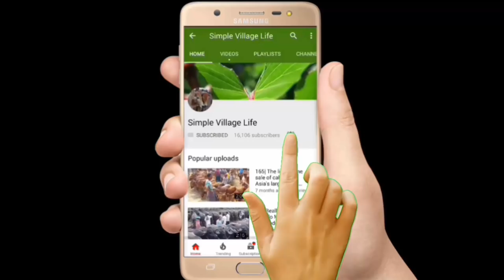612| Dairy Calves market price | উন্নত জাতের বকনা বাছুর গরুর দাম জানুন ও সাক্ষাৎকার দেখুন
Dairy Calves market price | উন্নত জাতের বকনা বাছুর গরুর দাম জানুন ও সাক্ষাৎকার দেখুন